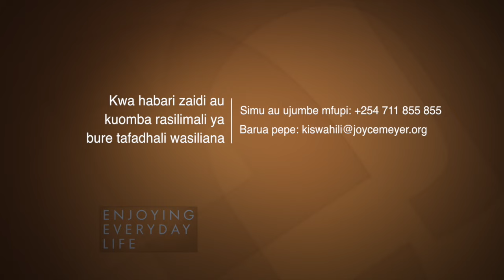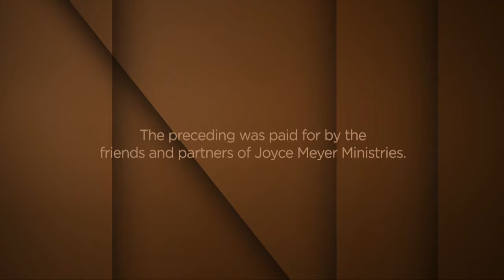Naweza Kumtumainia Mungu Kweli? | Joyce Meyer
Joyce Meyer Ministries Kiswahili 1170 2